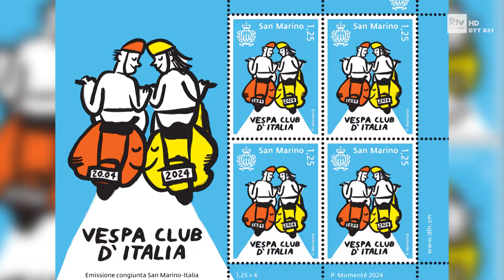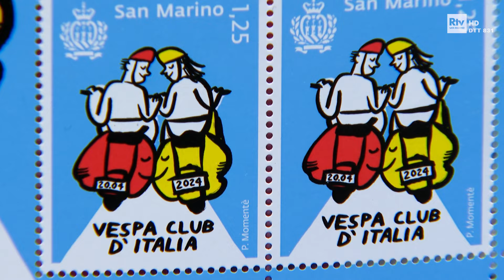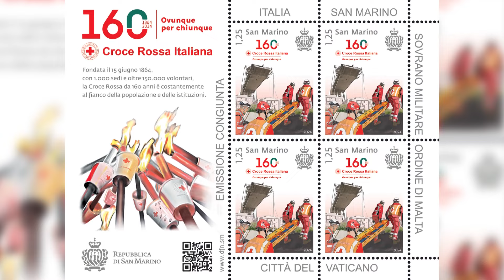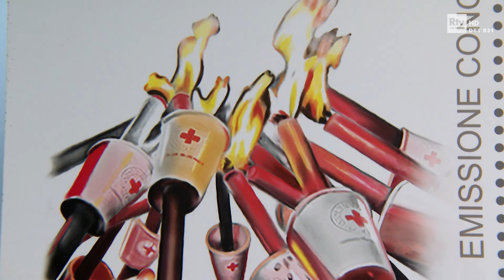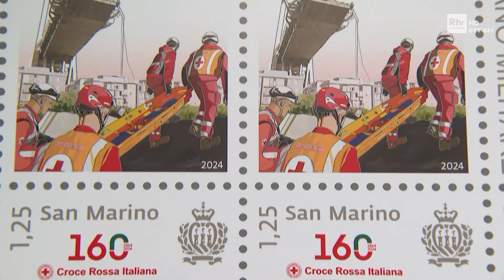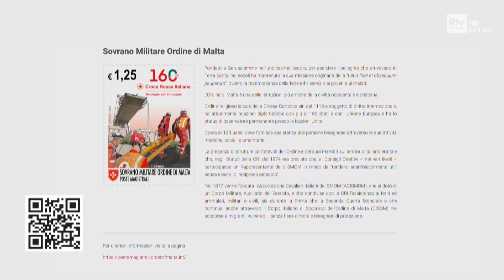Poste San Marino - Puntata 2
Che cos'è un'emissione filatelica congiunta? Gli esperti di Poste San Marino lo spiegano in questo video!

Poste San Marino è una società per azioni multiservizi, interamente partecipata dall’Eccellentissima Camera della Repubblica di San Marino.

Nata per fornire alla Repubblica di San Marino il servizio postale, nel tempo si è trasformata ed evoluta. I profondi cambiamenti che interessano il settore postale hanno spinto Poste San Marino ad una profonda innovazione votata alla necessità di garantire sostenibilità dell’azienda e alla contemporanea volontà di fornire servizi sempre più innovativi, tecnologici e affidabili ad utenti ed aziende pubbliche e private.